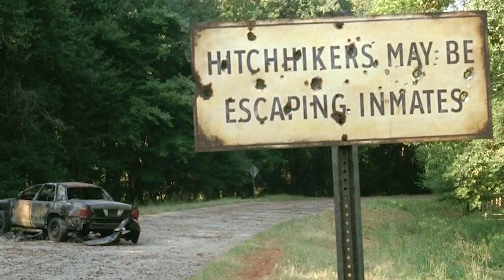The Walking Dead Season 4 Episode 10 Review - Inmates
The Walking Dead Season 4 Episode 10 Review - Inmates. Tyreese Baby Judith Questions answered, Abraham, Glenn, Maggie, Daryl Dixon and Beth.